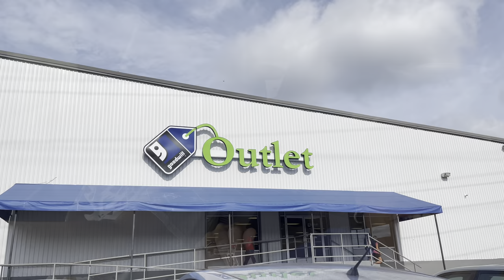Goodwill Bins Haul